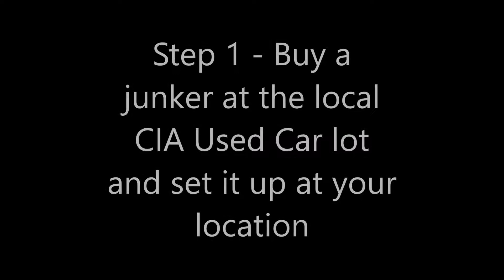How To Stage A Terrorist Attack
A handy "how-to" when fanning the flames of war and such.